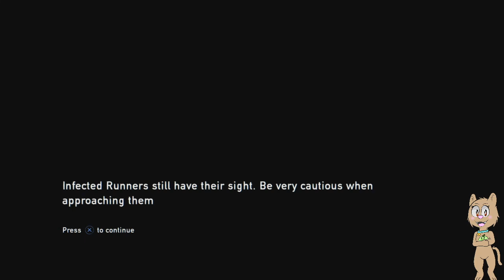Shay Plays The Last Of Us Remastered Part 2 Clicker Party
Wish i wasnt so bad at aiming maybe normal was a bad idea haha